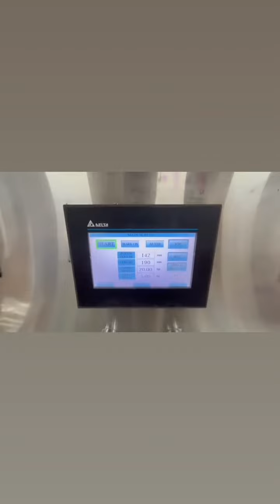Ice Candy packaging machine Efficient Ice Candy Packaging Machine for Ice Cream ice cream machine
In this video, we're excited to introduce our latest innovation in ice cream packaging technology - the Ice Candy Packaging Machine.

Our machine is designed to streamline the packaging process for ice cream, ensuring efficiency and quality in every pack. With its advanced features and user-friendly interface, this machine is perfect for small to large scale ice cream production facilities.

Key Features:

Automated packaging process: Saves time and labor costs.
Adjustable packaging options: Customize pack sizes to suit your needs.
Durable construction: Built to withstand the rigors of industrial use.
Easy to clean and maintain: Ensures hygiene standards are met.
Whether you're a small business looking to improve your packaging process or a large manufacturer seeking to increase efficiency, our Ice Candy Packaging Machine is the perfect solution for your ice cream packaging needs.

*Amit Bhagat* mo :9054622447